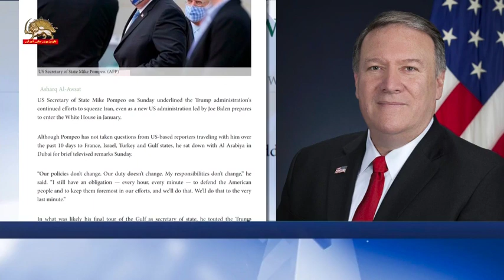وزیر خارجه آمریکا تهدید واقعی و خطر مرکزی در خاورمیانه رژیم ایران است